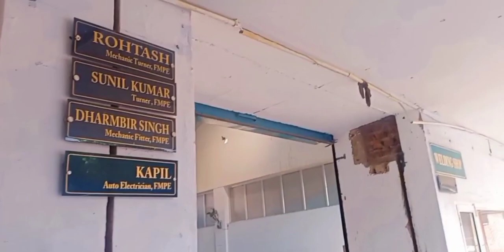Vlog #4|My Sister's first day of University🎓 |HAU| HISAR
Hey, everyone
my channel...
if you like my videos ✨